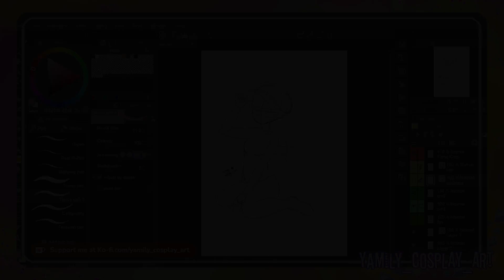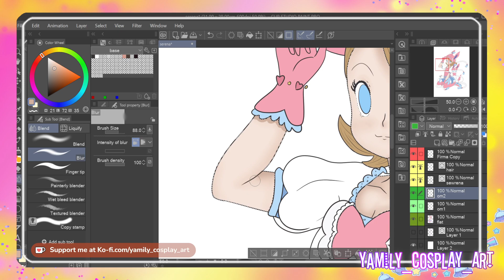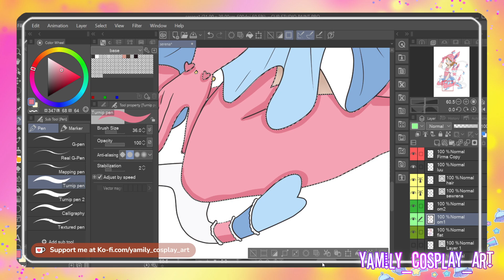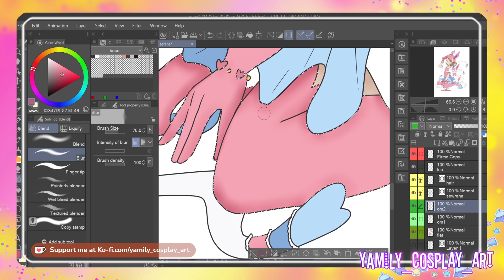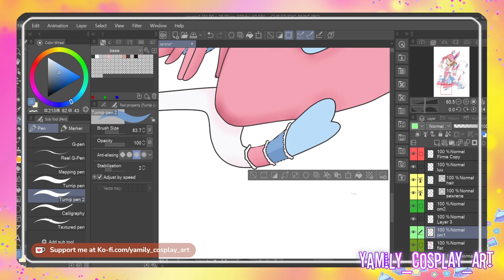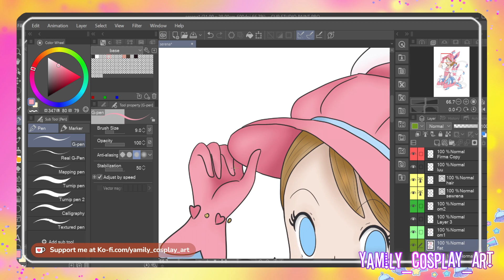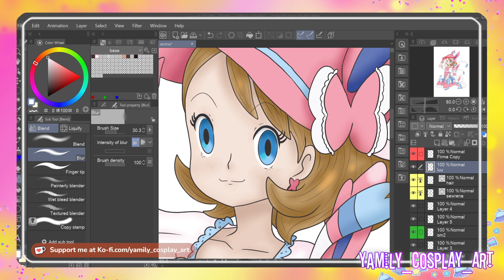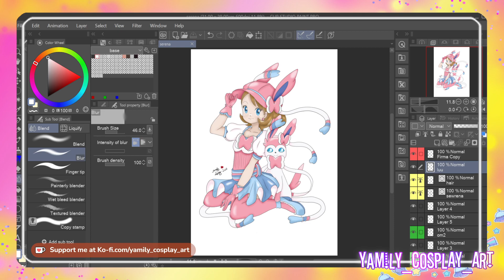🔴 4 Chiacchiere disegnando Serena e Sylveon ~ Pokemon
Ciao a tutti 🌟 io sono Yamily ✨

Questa e la Live effettuata Giovedì sul mio Twitch di 4 chiacchiere disegnando
dove ho lavorato alla Fanart di Serena e Sylveon dai Pokemon
✨Conoscete questa serie?

Parlando di Anime/Manga, Cosplay e quant'altro e più siamo meglio
e così potrò rispondere anche alle vostre domande

vi ricordo che le prossime Live verranno fatte su Twitch 💕

♡ Il video è in HD perciò per vederlo meglio impostate la qualità,

Commissioni di Disegno attive sempre al Link

ღ Miniatura Personalizzata: graficata da me
ღ Ph e Video by Me stessa
ღ Video Recorder:  OBS Studio
ღ Draw con Clip Studio Paint + Artist 13.3 pro